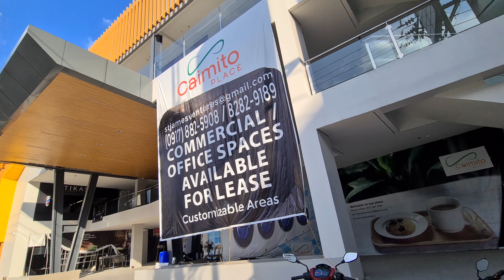TIKAS GROOMING LOUNGE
Pinaka maTIKAS na barbershop!
very comfortable place where you can relax. pwede magcoffee or even whisky.

bait pa ng mga staff!